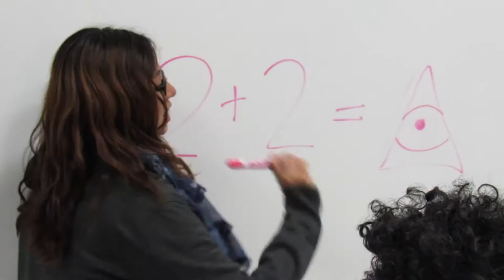The Reading Olympics